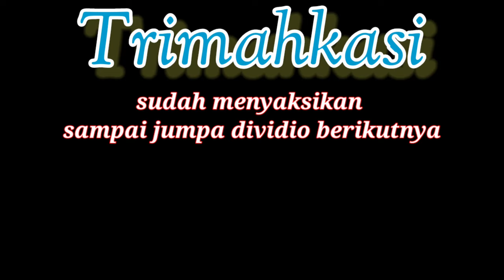Hujan semalaman Kondisi Jalan excavator kerendam banjir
Hujan semalaman kondisi jalan excavator kerendam banjir kondisi rawa gambut primer 6 saatparit diblock air parit meluap dikarnakan hujan.
Awali setiap aktifitas dengan berdoa
Selalu utamakan keselamatan dalam bekerja datang selamat pulang selamat.

Selamat datang di channel saya Support dan dukung channel saya supaya biasa berkembang dan saya semakin semngat lagi membuat kontennya. Dan tentunya bisa bermanfaat untuk orang lain dan bisa menghibur teman2 semua.

SALAM SATU PROPESI SALAM ANAK TAMBANG dan SALAM SEHAT